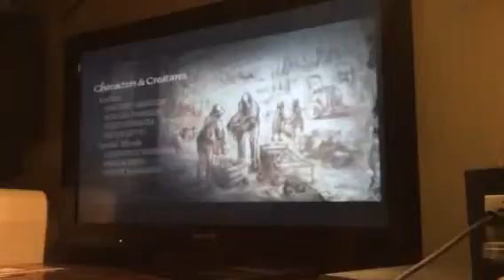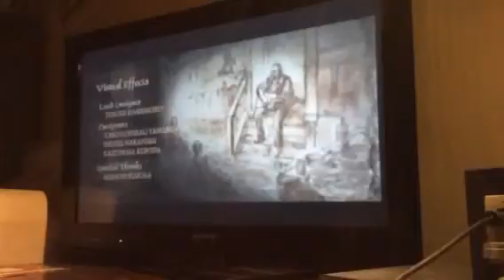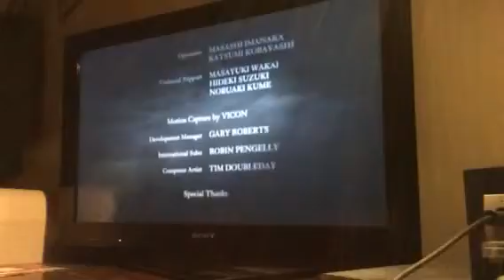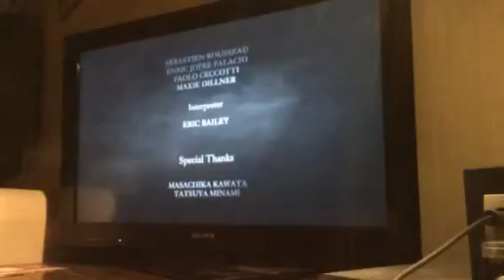Master P plays Resident Evil 4 - Finale (Part 2)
End credits.